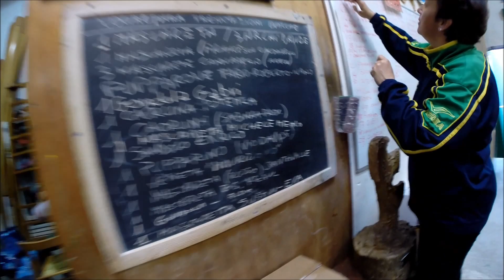VENEZIA_ VIDEO_Barche a Remi_VOGAePARA_01 05 2015_ (adrianoKraul).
VENEZIA_ VIDEO_
Barche a Remi_
VOGAePARA_
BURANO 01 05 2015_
(adrianoKraul).